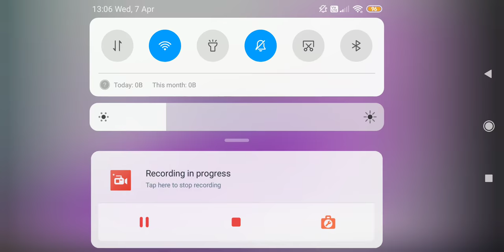Aadaminte Vaariyellu EP Promo @FlowersPromoOfficial (1080 x 1920)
aadaminte vaariyellu  aadaminte vaariyellu promo flowers promo